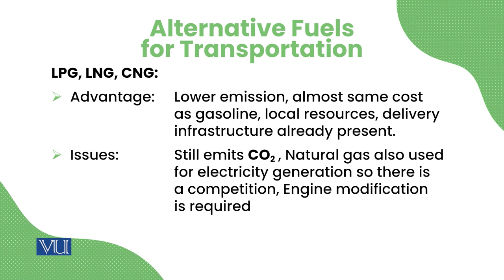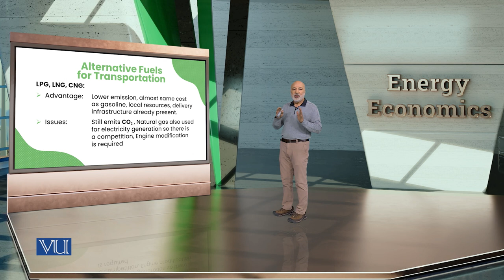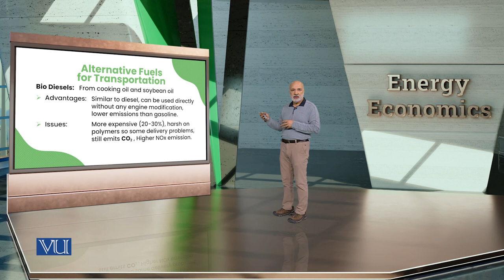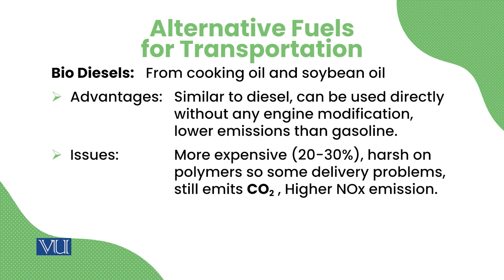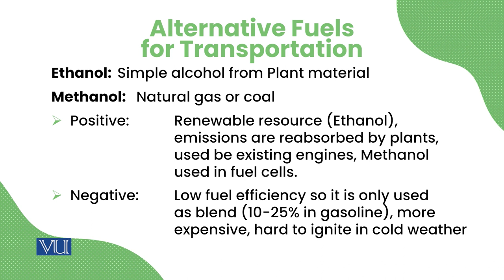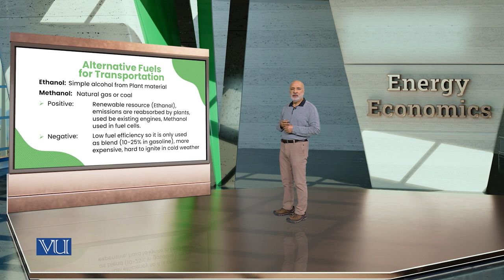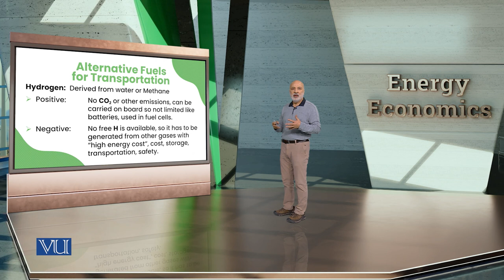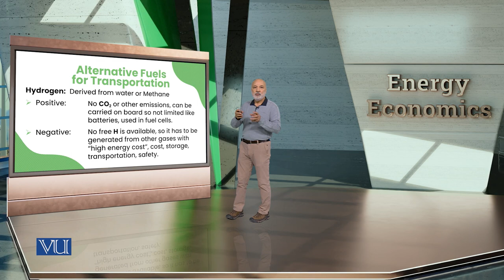Alternative Fuels for Transportation | Energy Economics | ECO622_Topic095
Topic095: Alternative Fuels for Transportation,
By Dr. Ismat Ullah Shah